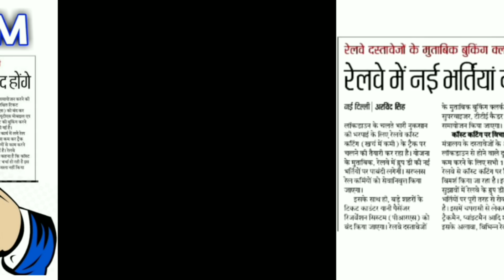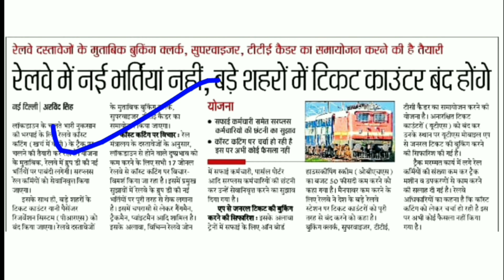क्या रेलवे परीक्षा कैंसिल हो सकती है? | Rrb ntpc exam, rrc group d exam, railway breaking news, rrb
रेलवे के बारे में जो न्यूज आयी है इसमें बताया गया है कि रेलवे में नई भर्तियां नही, नही होगा ग्रुप डी परीक्षा Railway Exam Breaking News
rrb ntpc exam ,
rrc group d exam 2020 notice ,
rrc group d exam 2020,
Exam कब होगा? Date बढ़ गया Official
धन्यवाद।